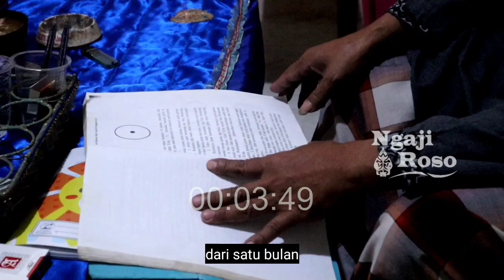MEMBEDAH PRIMBON JAWA BETALJEMUR ADAM MAKNO - PAK DARNO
Kupas Tuntas perjalanan manusia di dalam kandungan menurut Primbon Jawa BETALJEMUR ADAM MAKNO.

Wejangan Pak Darno kali ini menunjukkan titik 4 Malaikat yang ada dalam tubuh manusia.

Ikuti Group Telegram Ngaji Roso untuk mendapatkan informasi khusus dari narasumber kami.